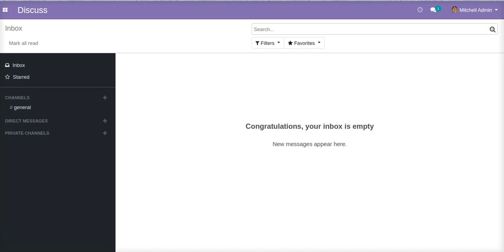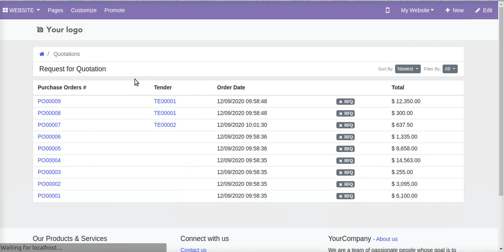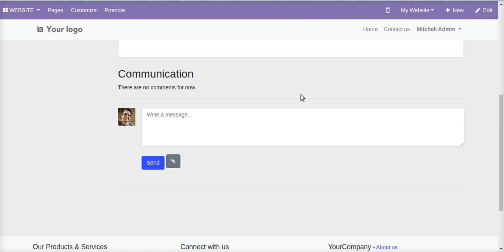Website Purchase Portal Tender Odoo App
This app helps to view tender orders and purchase orders on the website.